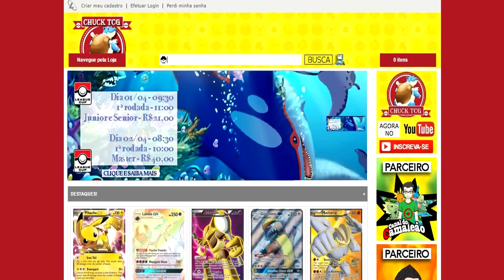DIFERENÇA DE SEXO EM POKÉMON! (UNOVA E KALOS)